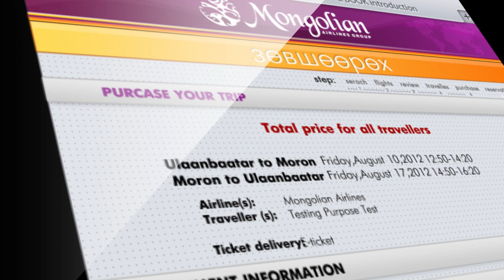E-booking нэвтэрлээ "Mongolian Airlines Group" 2012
E-booking Mongolian Airlines Group Ta хаягаар нислэгийн тийзээ захиалаарай